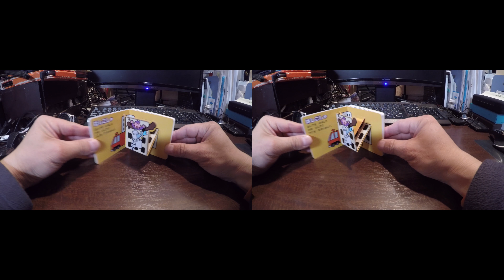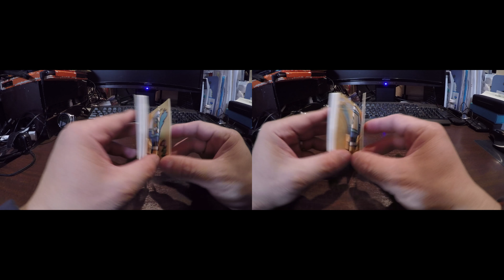とびだすえほん のりもの 3D 20170205